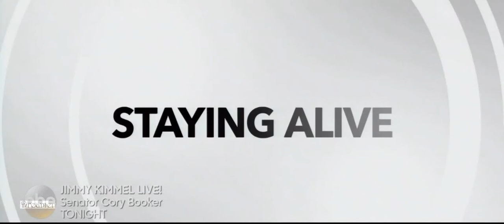Quantico 3X03 "Hell's Gate" Preview (with slo-mo)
The team must protect an ex-CIA agent to take down a cartel kingpin.